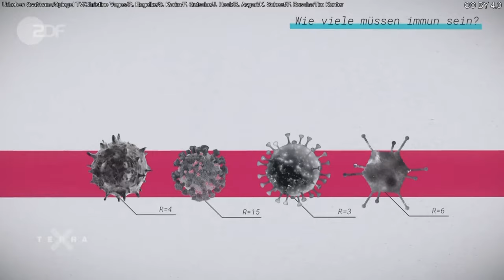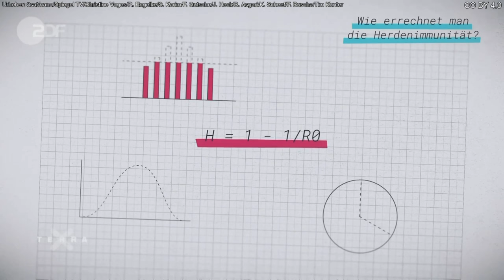Terra X: Herdenimmunität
Fünf Fragen und Antworten: Was ist Herdenimmunität, und warum ist sie so wichtig? Wie viele müssen immun sein, wie errechnet man sie, und welche Voraussetzungen müssen gegeben sein?